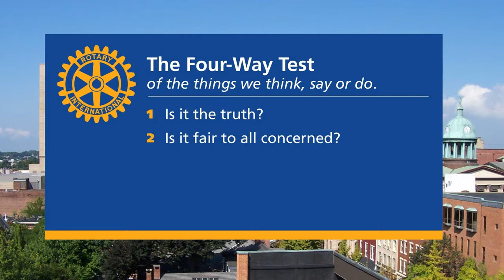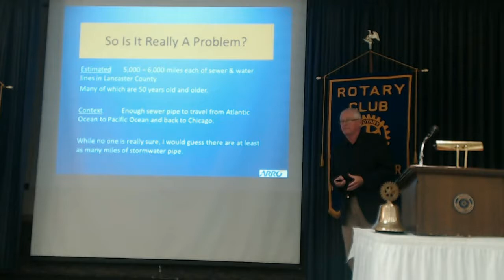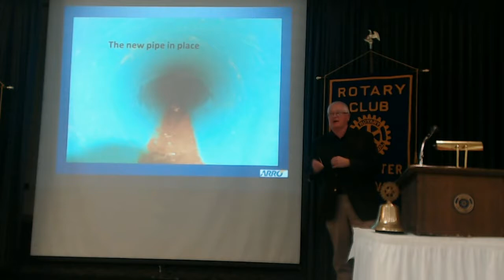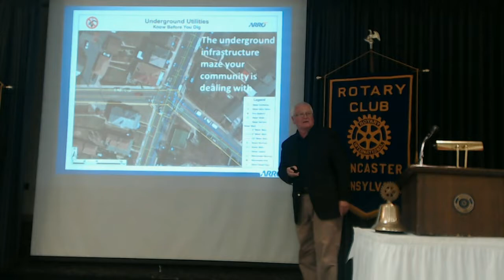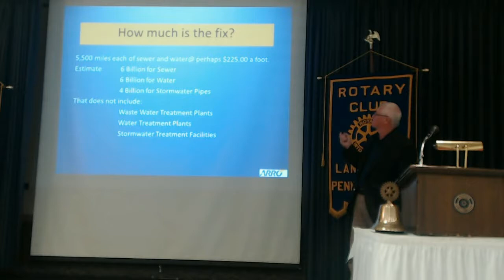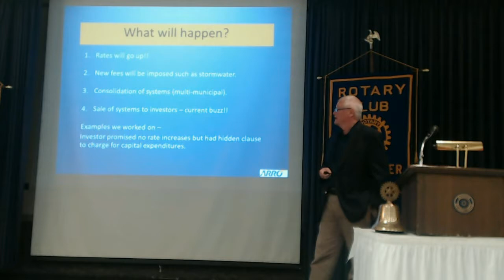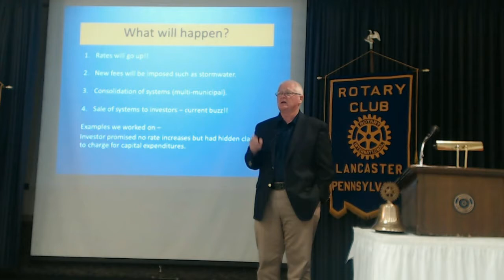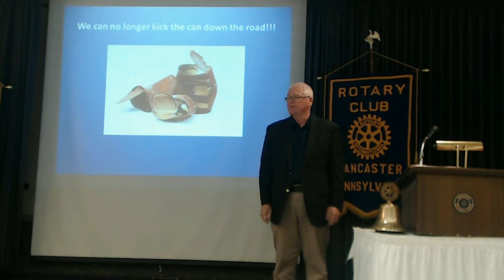6-7-17 "Water, Wastewater & Stormwater Infrastructure” | Rotary Club of Lancaster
“Water, Wastewater & Stormwater Infrastructure”

This week’s program examines our underground infrastructure, covering topics including water, wastewater, and stormwater, as well as the pending disaster that no one sees.
Terry Kauffman discusses the history of the construction and evolution of these systems and why we are facing this potential crisis.

This presentation briefly discusses what is being done, how it is being done, and what may happen in the future. The question is not whether everyone will pay, but rather, how and when they will pay?
Terry Kauffman has over 40 years of experience in county and local government and has served as a county commissioner, appointed municipal manager, and currently serves as a township supervisor. He advises and assists municipalities dealing with both the regulatory and financial burdens of addressing these issues.

Terry serves as Vice President of Business Development for ARRO Consulting. He also serves as Chairman of the Lancaster County Transportation Authority, Vice Chairman of the West Lampeter Township Board of Supervisors, and is a graduate of Ephrata High School and Penn State University.